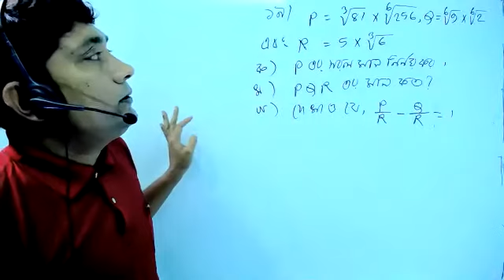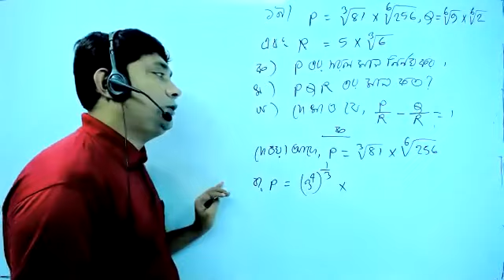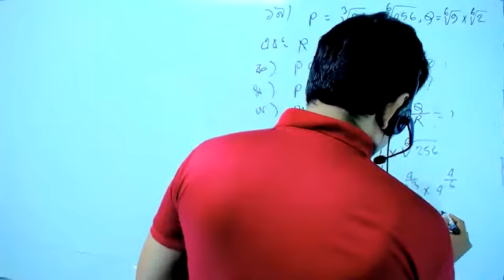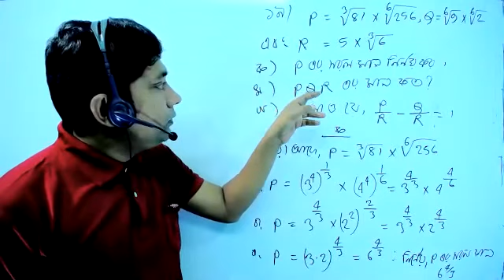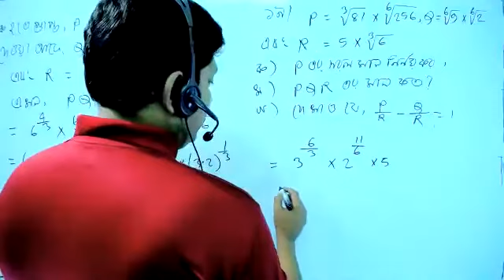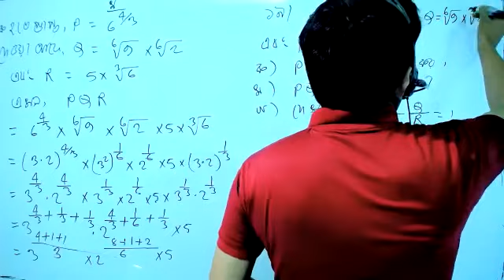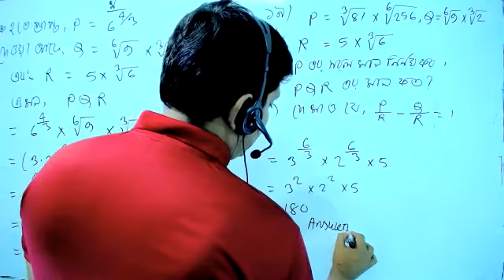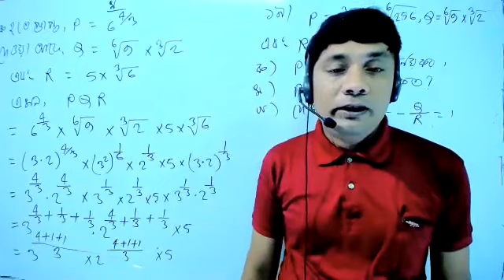class 9-10 math chapter 4.1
Class 9-10_ Math
সূচক(Exponents)
Series: ৪.১  সূচক(Exponents)
Teacher: Ashis Kumar Mallick(Ashis Sir)